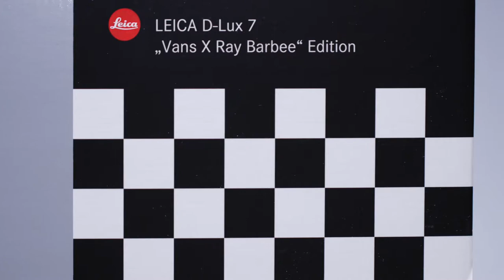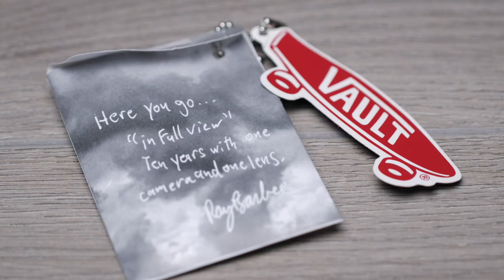UNBOXING: Vault by Vans x Ray Barbee x Leica Collab (ENG SUB) | ULSUM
A comprehensive review of the three-way collaboration by Vault by Vans, its athlete Ray Barbee, and prestigious camera manufacturer Leica. The pack includes a customized D-Lux 7, four footwear silhouettes, and multiple matching apparel.
0:00 Collaboration Intro
1:36 Ray Barbee and The connection among these three parties
3:00 Customized Leica D-Lux 7
7:05 Sk8-Hi, Slip On, Authentic, and Old Skool
11:53 Apparels
13:48 Release Info